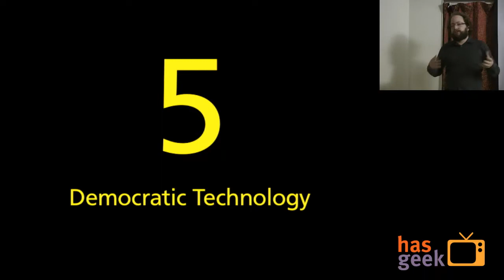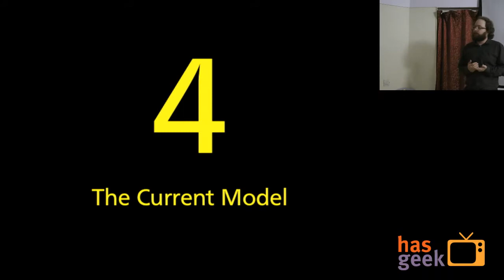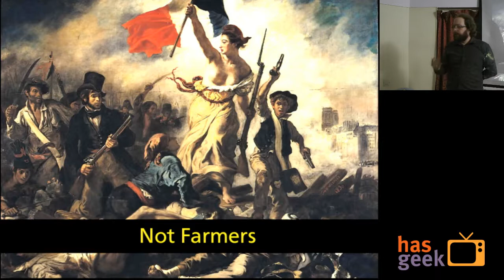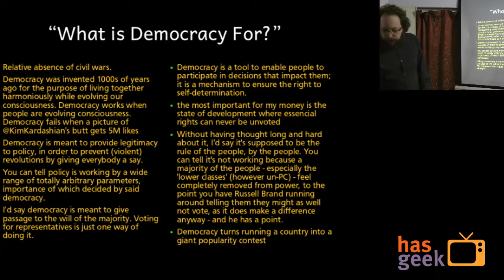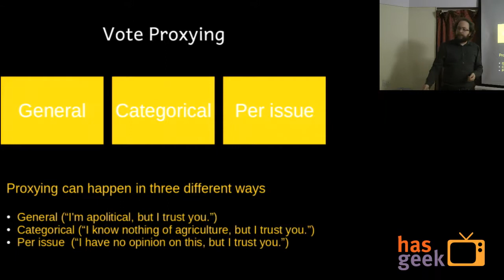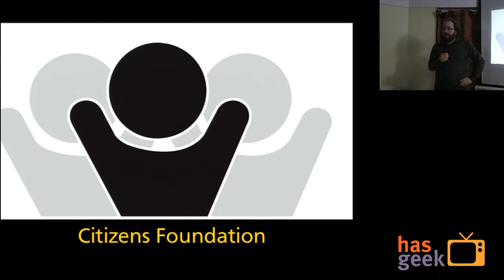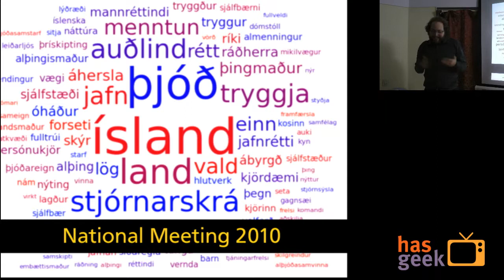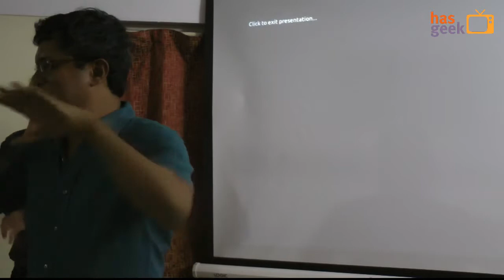Smári McCarthy - The Future of Democracy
Smári McCarthy, free software developer, information activist and founder of the Icelandic Pirate Party, speaks on the Future of Democracy at the Centre for Internet and Society in Bangalore on 3rd March 2014. This event was organized by The Centre for Internet and Society and Tactical Technology Collective in association with HasGeek.